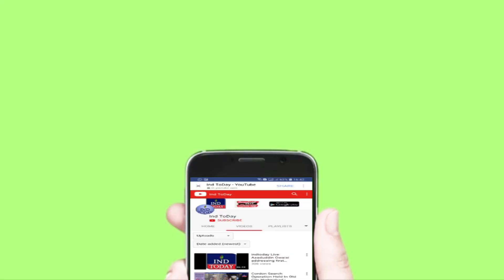Uncle Held For Molesting 12 year old boy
A 12-year-old boy was sexually assaulted by his maternal uncle on Thursday in Kulsumpura. The suspect was identified as Syed Saddam, 23.

“The suspect lives in the same locality where the victim resides, and had called the victim to his home under the pretext of some work. After the minor was molested, he started crying. Fearing that people would come to know about the incident, the suspect fled,” said Ram Mohan, Inspector of Police, Kulsumpura.

The victim complained of pains to his mother and narrated the incident. The mother then lodged complaint with the police, who have registered a case under the Protection of Children from Sexual Offences (POCSO) Act.

4tv khabernama today live, Hyderabad Videos, sharpindiansnewspape,  india news hindi, india news urdu, india news channel,  india news today, latest news aaj tak, Google News,